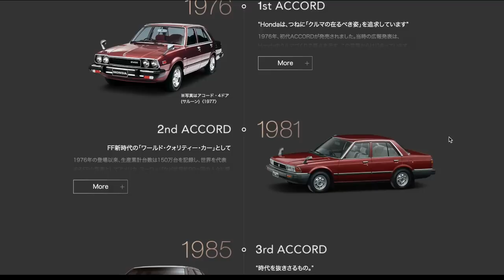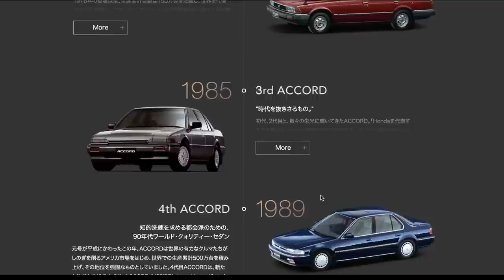新型！アコードどんなんでショー。